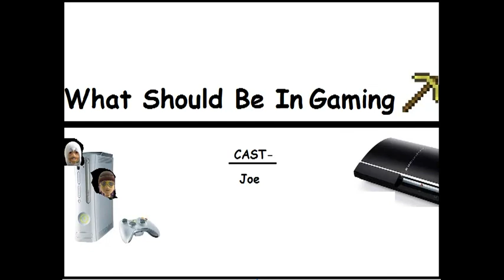What Should Be In Gaming Ep.23 Sant Row 3 Banks(Podcast Show)